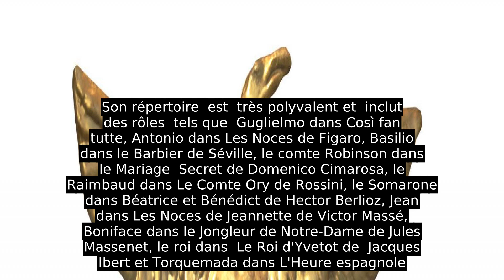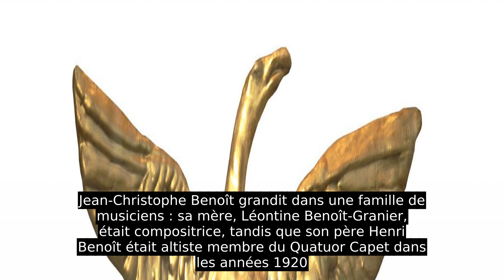Jean-Christophe Benoît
Les biographies étant habituellement écrites au présent de narration, merci de ne pas mettre au passé les verbes qui sont actuellement au présent